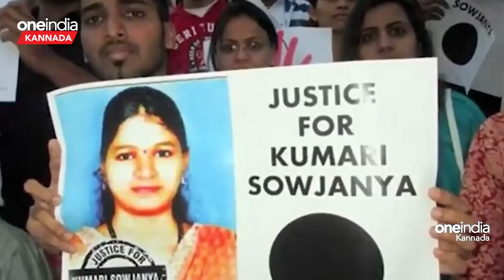Sowjanya Case ಸೌಜನ್ಯ ಪ್ರಕರಣ ಮರುತನಿಖೆಗೆ ಒತ್ತಾಯಿಸಿ ರಾಜ್ಯಪಾಲರ ಬಳಿಗೆ ಬಿಜೆಪಿ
ಸೌಜನ್ಯ ಪ್ರಕರಣ ಮರುತನಿಖೆಗೆ ಒತ್ತಾಯಿಸಿ ರಾಜ್ಯಪಾಲರ ಬಳಿಗೆ ಬಿಜೆಪಿ. ಕರಾವಳಿ ಭಾಗದಲ್ಲಿ ಹೆಚ್ಚುತ್ತಿರುವ ಪ್ರತಿಭಟನೆ ಹಿನ್ನೆಲೆ ಬಿಜೆಪಿ ಅಲರ್ಟ್